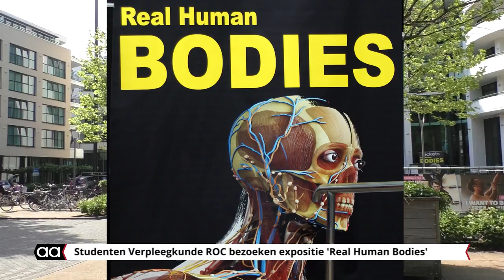Human bodies nog tot zondag te zien in Almelo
Hoe het menselijk lichaam in elkaar zit leren studenten Verpleegkunde van het ROC, wel uit boeken en Power Point presentaties, maar die benaderen de werkelijkheid niet echt.

Docent Anna Menke organiseerde daarom een bezoek aan de reizende tentoonstelling 'Real Human Bodies' in het Theaterhotel. Hoe hebben ze dat ervaren?